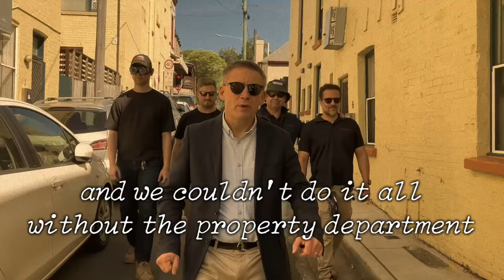WINDSPECK /// Moore Town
Moore Town: a funk tribute to the groovy staff of Moore Theological College

(Vulfake: certified parody)

featuring: Harry Windsor, the Rev Dr Lionel Windsor & a whole lotta cool cats
comin’ atcha from the latitude of gratitude
props to Vulfpeck for a real stonecold solid jam
much obliged to Melodyne for droppin’ that far-out audio tech

‘Lotta learnin’ goin’ on (God's word)
here at Moore College thanks to our friends
who really matter to us
who keep the techy things on all the time
and the library team keepin’ track of the books
and the articles we're needin’ to speed read;
indeed Registrars make it fair and care,
workin’ with our academic support,
while the chaplains tend to the soul
but we know that the food is vital
for community to thrive
so we strive to arrive for the meals by the kitchen team
plus all the cleaners who keep it clean: we're keen
to say thankyou to the operations team
who make it operate just like it’s in a dream.

And we couldn't do it all
without the property department
keepin’ all the buildings and the gardens
comfy safe and sound around the clock.

Give it up for Nick, Nich, Nic, Josh, James, Annika & Meg on the lens

Big respect, man
these cats are the backbone
whether onesite or offsite
they’re straight up outta sight

from at Moore College thanks to our friends
sharin’ the PTC course and the DBT
so that the world can know Jesus and grow
while the Comms team’s communicating it all
so our partners and our future students hear and see
all the things they can pray with us
as the Centres of the College support
ministries that tend to the soul
but we know that the moolah’s vital
for the people to be paid
so we're made unafraid to display all our gratitude
to all our friends in the finance team
as well as the managers and leaders
and executive assistants:
yeah we thank you very much.